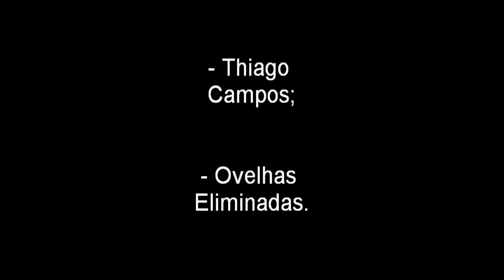Monsters, Inc. - Novo Membro - Stupid Boy (MIAHB)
Oooooh yeaaaah! Monsters, Inc. Bitch! Novo Membro!!!
Virão ai mais... Aguardem...
Subscrevam o Canal, Metam Gosto e Partilhem.